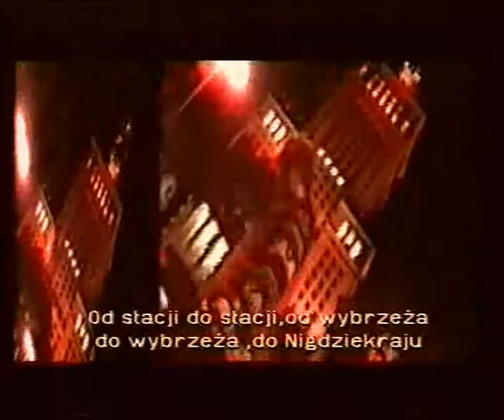FREEX FALAREK band +++ original CD soundtrack +++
autor : NAROY NAROJCZYK & FALAREK band +++